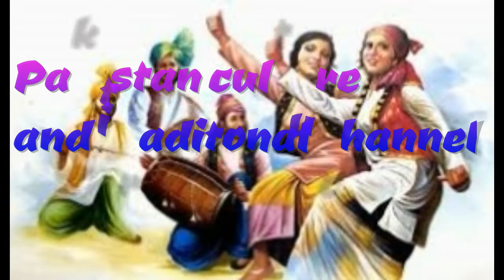Pakistan Culture And Tradition New 2020